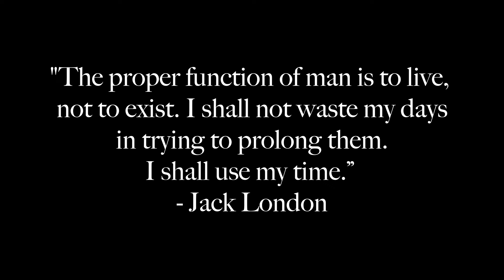Justin Chapman ‘Filmmaking and Photography’ 2024 Commercial Reel